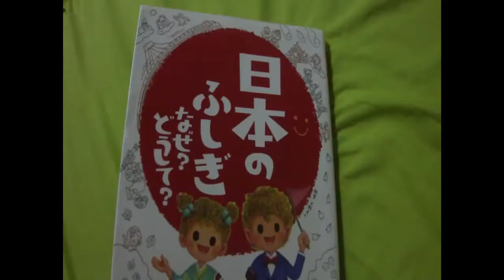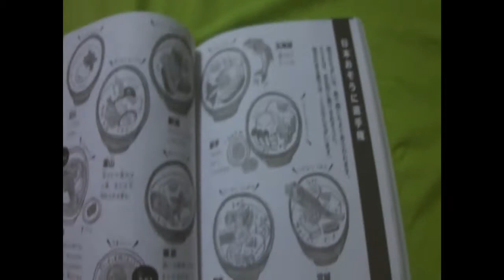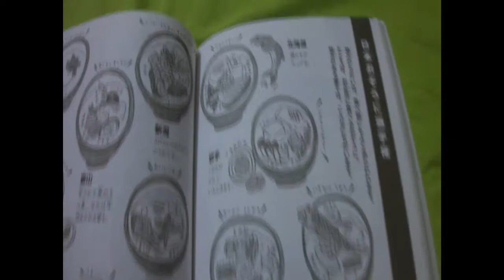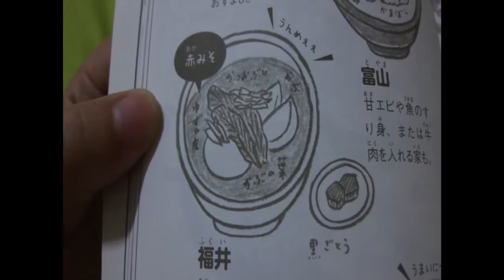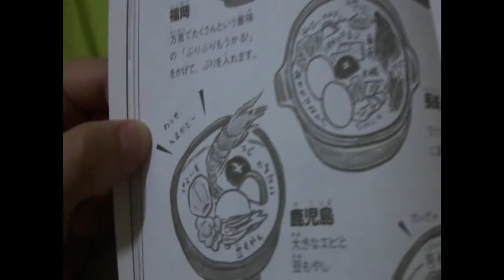お母さんの読み聞かせ75